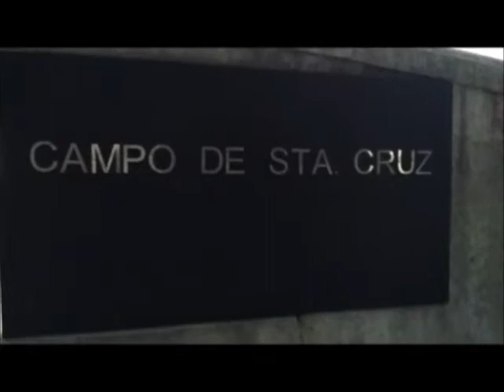Académica Acredita em Ti - CMNovais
Este é o meu primeiro video de motivação... E fiz porque a Académica o merece... A Académica é um clube cheio de jogadores unidos e únicos que sabem ser Homens dentro e fora das quatro linhas. Sim Briosa, tu não estás sozinha, nós estamos contigo e apenas contigo vale a pena viver . Amo-te Académica ! O melhor clube do Mundo somos nós! Acredita em Ti !

Texto: CMNovais
Voz:CMNovais
Imagens: Briosa TV, Euro2016, RTP1 e canais de apoio à AAC-OAF
Filmagens: CMNovais
Músicas: Hino da Briosa, "Meu é Teu" de Diogo Piçarra interpretado por André Mousinho , "Briosa" de Bono
Agradecimentos: Renato Vieira, Cátia Santos, Luís Novais, Salomé Novais, Noémia Malva Novais, Paulo Novais, Danny Novais, André Mousinho, Ana Costa, Jorge Castilho, Rodrigo Castro, Eduardo Monteiro e João Traquina.